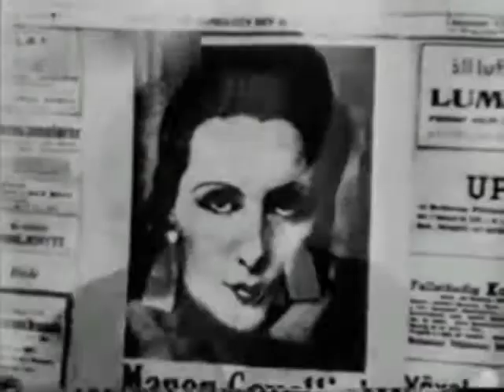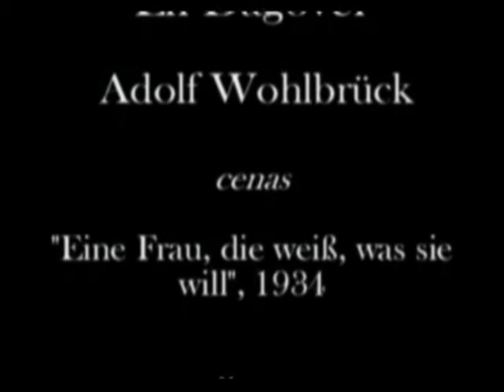Lil Dagover, Adolf Wohlbrück, 1934. Sonho Bonito, com João Petra de Barros,1933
Informações - Imagens: excertos de cenas do filme , adaptação literária,"Eine Frau, die weiß, was sie will", 1934, direção Victor Janson, roteiro Alfred Grünwald (libreto)  Peter Franke e Ernst Hasselbach, música Oscar Straus. No elenco: Lil Dagover, Anton Edthofer, Maria Beling, Adolf Wohlbrück, Kurt Vespermann, Hans Junkermann, Werner Finck, Hubert von Meyerinck, Franz Scharwenka, entre outros artistas. No clip, destaques para Lil Dagover e Adolf Wohlbrück, além de outros artistas. Áudios: "Sonho Bonito", composição Joaquim Medina e Monte Branco, interpretação João Petra de Barros, 1933, gravadora Victor,lado B,78rpm e excerto "Eine Frau die weiß was sie will", composição Oscar Straus e A. Grünwald, com Lil Dagover, original do filme . Acervo: Rádio Educativa Mensagem (radiosantos).